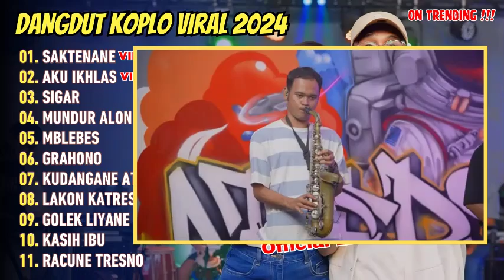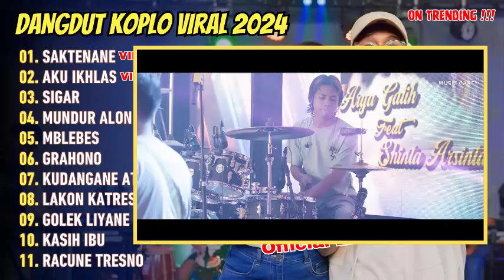Hasan Aftershine ft. Dinda Teratu - SAKTENANE - AKU IKHLAS || FULL DANGDUT KOPLO TERBARU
01. Saktenane - Dinda Teratu F Hasan Aftershine
02. Aku Ikhlas - Dinda Teratu F Hasan Aftershine
03. Sigar - Shinta Arsinta Ft Arya Galih
04. Mundur Alon Alon - Shinta Arsinta Ft Arya Galih
05. Mblebes - Shinta Arsinta Ft Arya Galih
06. Grahono - Alice Arkadwi
07. Kudangane Ati - Rida Agusta
08. Lakon Katresnan - Lencak Big Dut
09. Golek Liyane - Alice Arkadwi
10. Kasih Ibu - Safira Inema
11. Racune Tresno - Lencak Big Dut